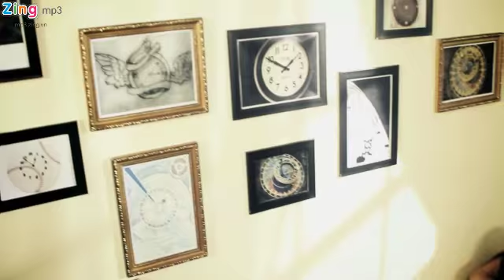Riêng Mình Em - Miu Lê